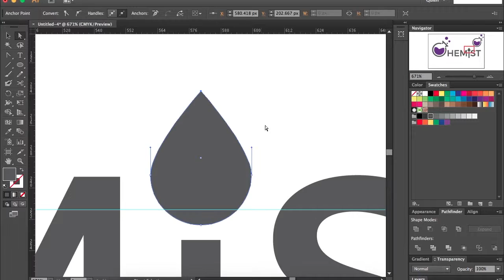Adobe Illustrator Speed Stream | The Chemist Logo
This is The Chemist Logo Design Speed Stream. It is a logo design for a fictitious company called The Chemist.

I had an idea while I was reading Crush It by Gary Vaynerchuk. I have the original sketches for this idea in my copy of the book. The idea came and was executed in the same day. getrdone.

Hire Us.